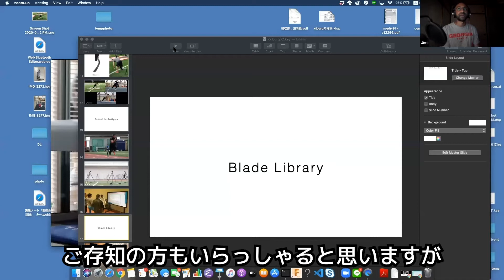Blade Library (xXiborg talk Vol.2 (2))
From xXiborg Talk event, 'Before and After 2021'

About Blade Library

Speaker
Jarryd Wallace (US paralympian)
Ken ENdo (Xiborg CEO)
Jimi Okelana(Moderator)

Other movies from the event

Xiborg Inc.